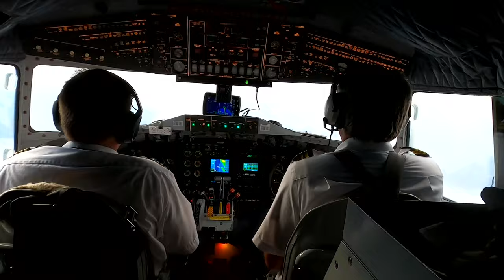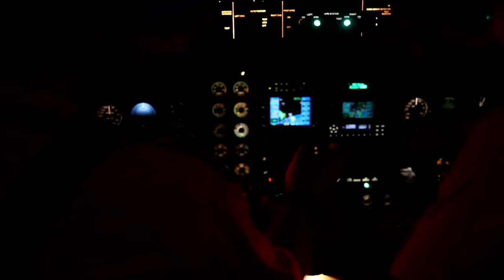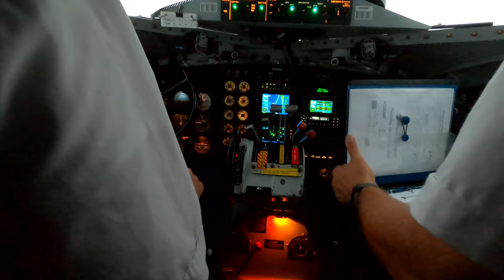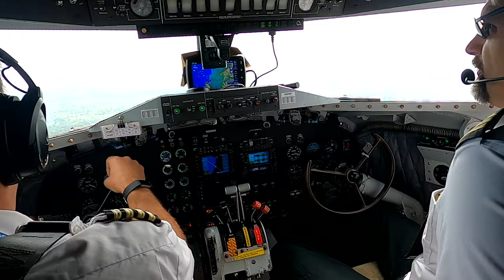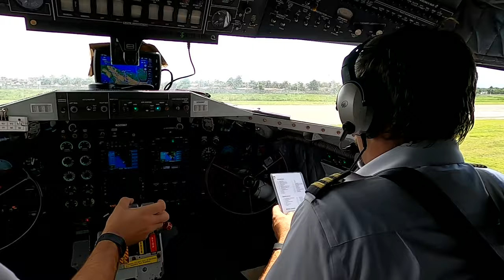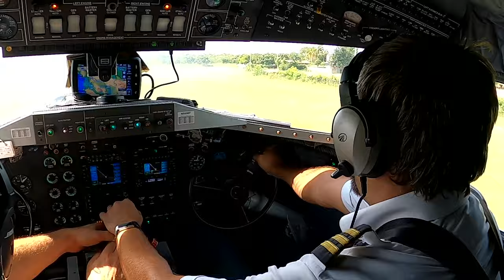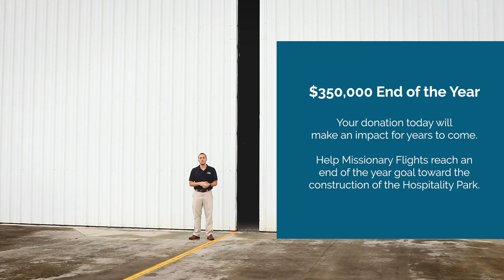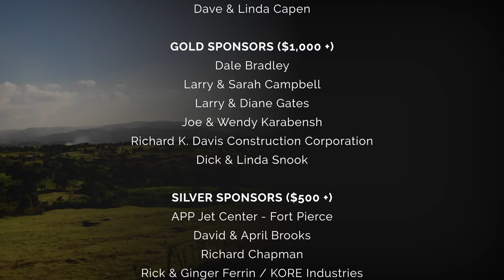Fly with MFI // Ride along with Missionary Flights International in a DC-3!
Produced as a fundraiser opportunity for Missionary Flights International in lieu of regularly scheduled banquets, "Fly with MFI" premiered on November 13, 2020.

Wake up with us in the Hospitality Center and board a DC-3 to take a flight to Haiti. We'll meet a few missionaries along the way and then fly back to Fort Pierce.

If you are interested in making a financial contribution to Missionary Flights, please

MFI is a 501(c)3 nonprofit. They are sustained by the generous gifts of individuals, companies and churches. MFI pilots raise their salaries through personal support.
hope to the people of Haiti, the Dominican Republic, and the Bahamas. We serve as a loving and dependable link between those who serve “on the front lines” and those who support them with prayers and donations.